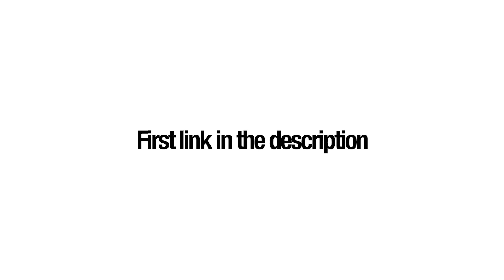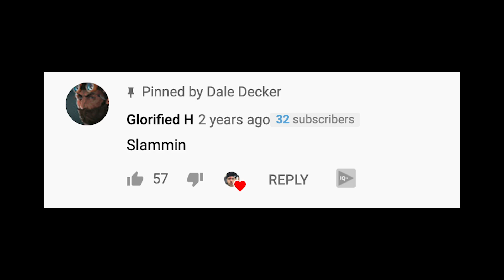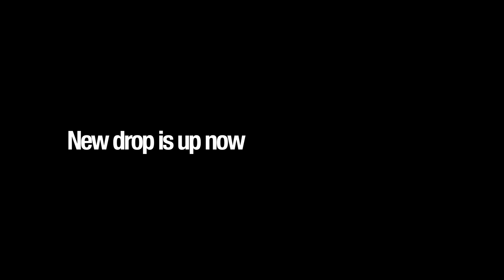How I made a Living Skating without becoming a Pro Skater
how I found a way to make a living off skating without being a pro skater

Yes, we do International shipping

Make sure your signed up to our email list for look-books, giveaways and other info.

BLUETILE!